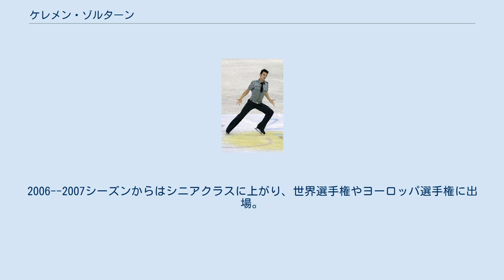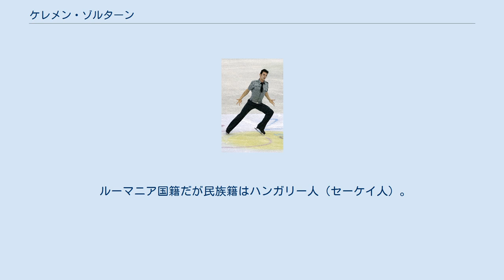ケレメン・ゾルターン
ケレメン・ゾルターン（Kelemen Zoltán [ˈkɛlɛmɛnˌzoltɑ̈ːn] または [ˈkɛlɛmenˌzoltɑ̈ːn], 1986年7月31日 - ）は、ルーマニア出身の男性フィギュアスケート選手（男子シングル）。
 2010年バンクーバーオリンピック、2014年ソチオリンピックルーマニア代表。
2013年クリスタルスケート優勝。
 ルーマニア国籍だが民族籍はセーケイ人（ハンガリー人）なのでハンガリー人の方式に従い 姓-名 の順に記述する。
 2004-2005シーズンよりジュニアグランプリシリーズに出場。
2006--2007シーズンからはシニアクラスに上がり、世界選手権やヨーロッパ選手権に出場。
2010年クリスタルスケートで国際大会で初めてメダルを獲得、2013年クリスタルスケートで国際大会初優勝。
 2012年8月からはスイスに練習拠点を移し、ゲオルゲ・チッパーにコーチを変更した。
 ルーマニア国籍だが民族籍はハンガリー人（セーケイ人）。
「ルーマニア国籍のハンガリー人」であって、（ハンガリー人の先祖を持ち、現在はルーマニア人になっている）「ハンガリー系ルーマニア人」ではない。
7歳のときに右目の視力を失っている。